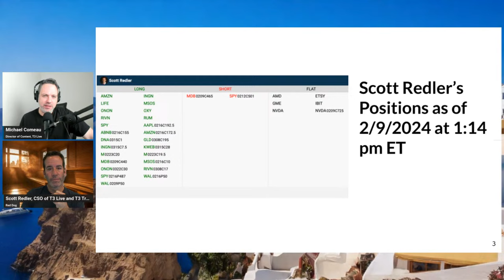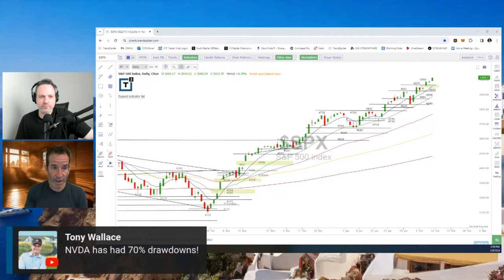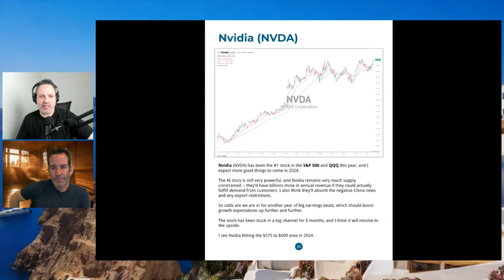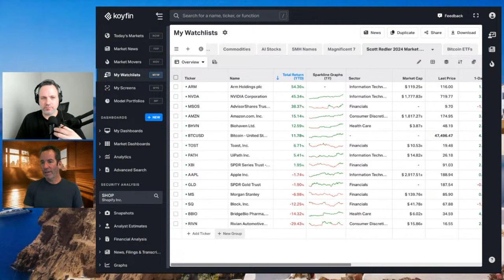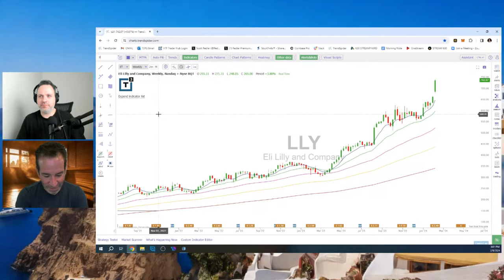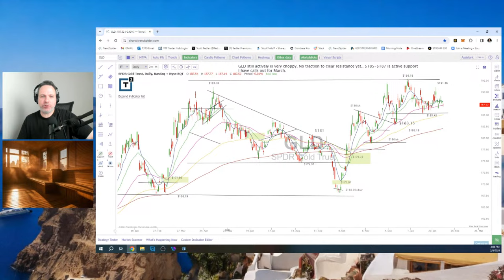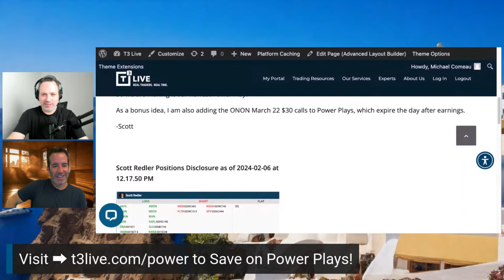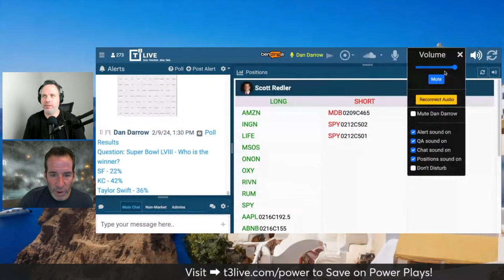Swing Trading 101 - How I Find Ideas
to get 1 Year of Power Plays for $99. ($200 Off)

Scott Redler shares how he finds swing trade ideas in stocks like Microsoft, MongoDB, On Holdings, Eli Lilly, and more!